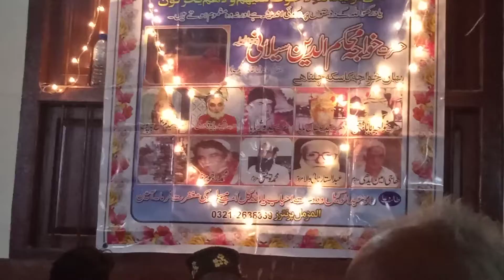Sohna Lagda Ali Wala By Shan Ali Awaisi Qawal 2021